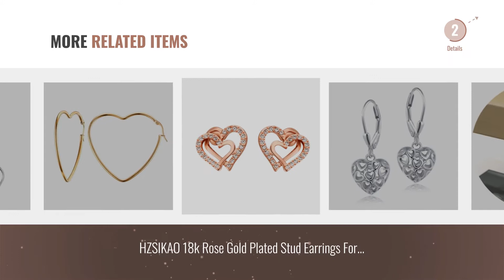10 Best Heart Earrings [2018]: ORAZIO 3 Pairs Stainless Steel Heart Stud Earrings for Women Men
New! 2019 Black Friday / Cyber Monday Women Fashion Deals and Updates.

Black Friday / Cyber Monday ORAZIO 3 Pairs Stainless Steel Heart Stud Earrings for Women Men by ORAZIO

Black Friday / Cyber Monday Sterling Silver High Polished Filigree Heart Dangle Leverback Earrings by Hoops & Loops

Black Friday / Cyber Monday Sterling Silver Hollow Heart Stud Earrings - 4mm by SilverCloseOut

Black Friday / Cyber Monday OPALBEST Heart Shaped Opal Stud Earrings for Women and Girls or Even as a Mother's Day by OPALBEST

Black Friday / Cyber Monday Heart Shaped Gold or Silver Rhodium Plated Hoop Statement Earrings for Womens by BONALUNA

Black Friday / Cyber Monday Titanium Steel Rose Gold Plated Hollow Heart Shape Tassel Cubic Zircon Ear Stud Dangle by KESTYLE

Black Friday / Cyber Monday S925 Sterling Silver Heart Dangle Drop Leverback Earrings for Women Girl Mother by SILVER MOUNTAIN